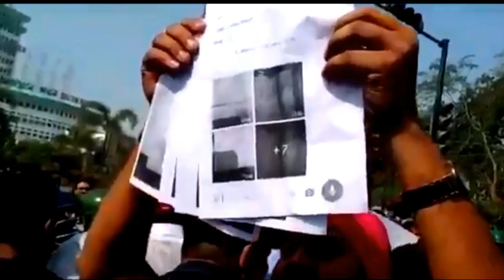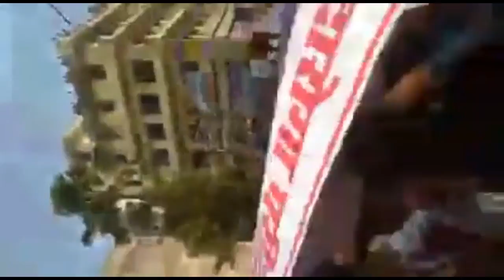bihar daroga|bihar daroga pt result 2020|bihar daroga protest today|News|Mains Exam|S.I.girl height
bihar daroga

bihar daroga pt result 2020

bihar daroga protest today

bihar daroga protest patna

bihar daroga paper leak news

bihar daroga paper leak latest news

bihar si protest today news

bihar si exam news

bihar daroga mains exam pattern

bihar daroga girl height

bihar si pt result

bihar daroga question paper 2019

1. Beltron Bihar 2019 (Computer Quiz video)

2. Bihar (Jobs Notification & Latest News)

4.

5.

9. Polity (For all Competitive exam)

10 . March 2019 current affairs 2019 video

12. January 2019 Current Affairs video